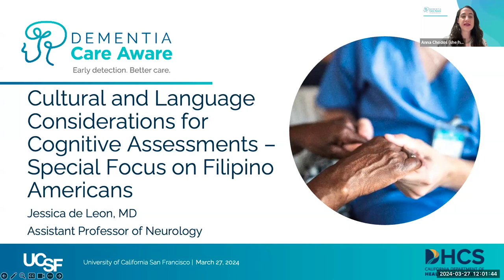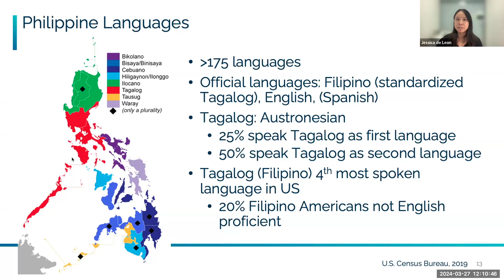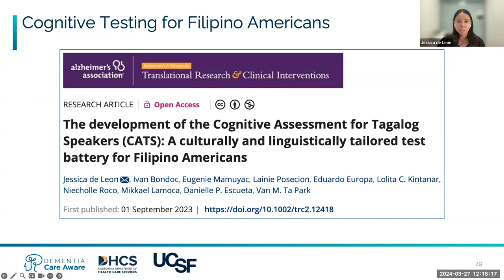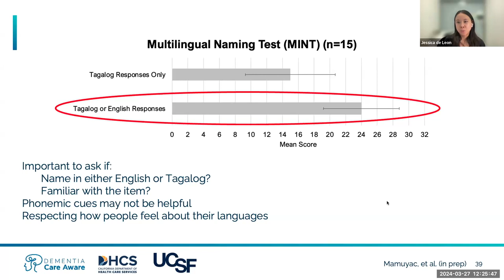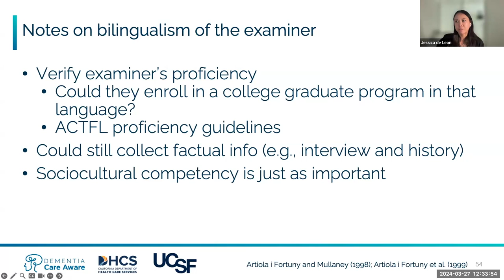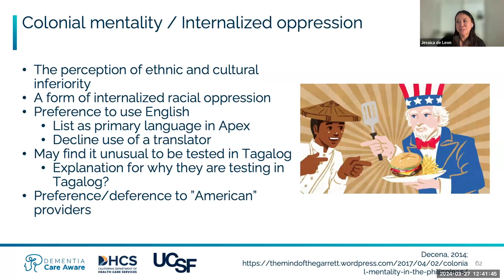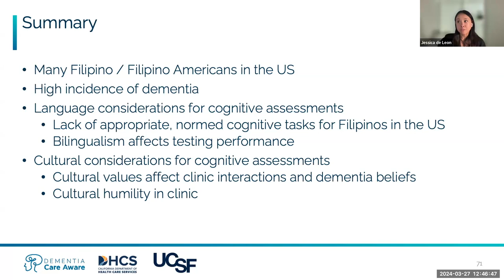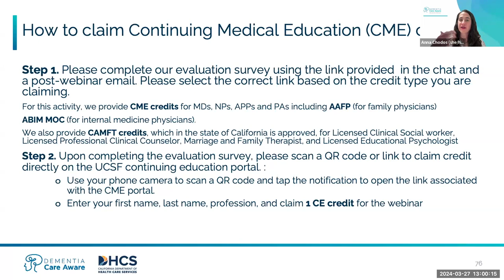Cultural and Language Considerations for Cognitive Assessments: Special Focus on Filipino Americans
On March 27, 2024, from 12 to 1 p.m., Dementia Care Aware hosted a webinar, “Cultural and Language Considerations for Cognitive Assessments: Special Focus on Filipino Americans” as part of the initiative’s webinar series.

Please enjoy a presentation from Jessica De Leon, MD Assistant Professor of Neurology at the UCSF Memory and Aging Center will be speaking about considerations for adapting the cognitive health assessments in bilingual settings, with a special focus on Filipino Americans and the Tagalog language.

To continue your Dementia Care Aware learning, sign up to take the cognitive health assessment training